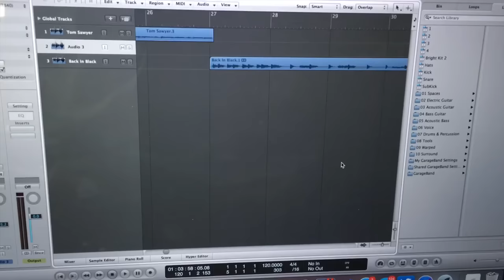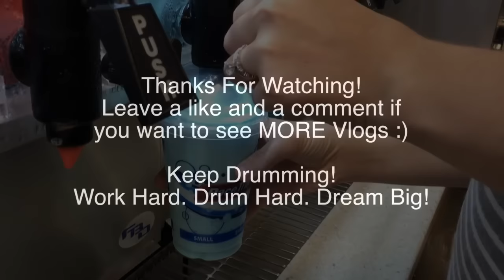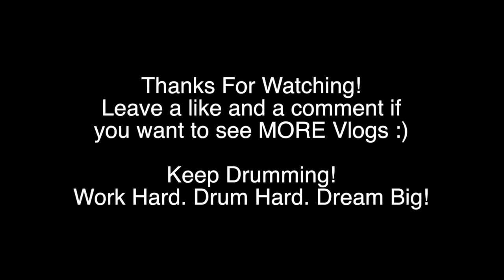DRUM LIFE - Vlog 1 - SO MANY DRUMS, POKEMON, & CAMP!